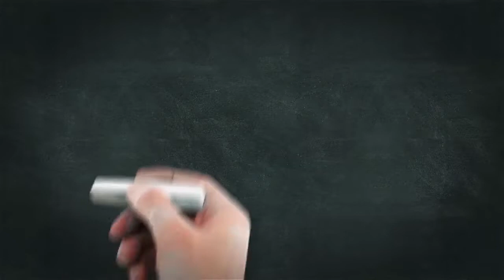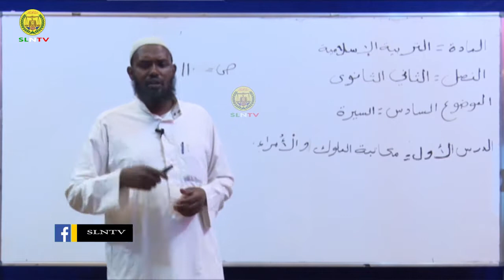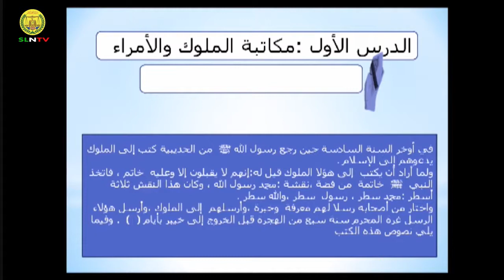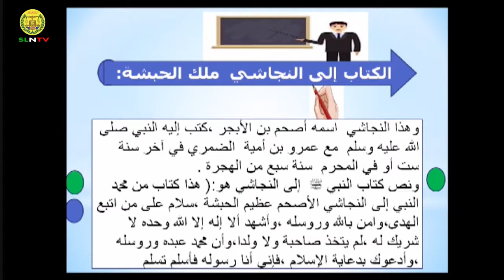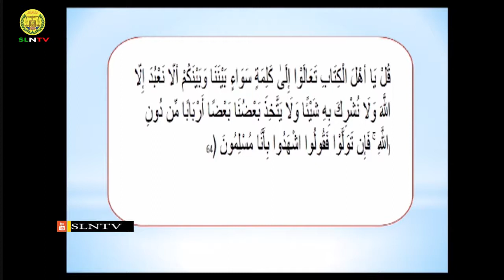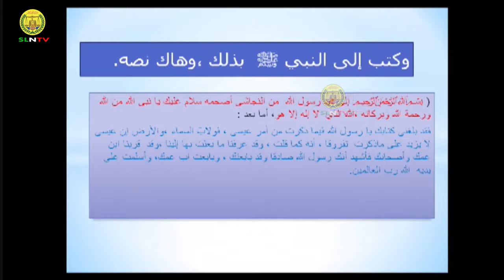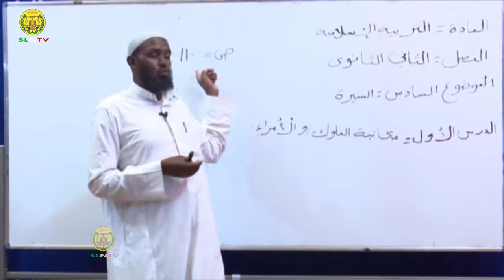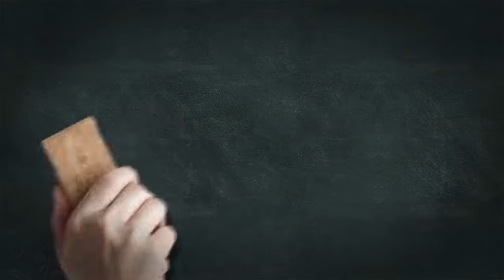Casharka 1 -aad Tarbiyada Islaamka Fasalka 2aad ee dugsiga sare Sabti. 06/06/2020